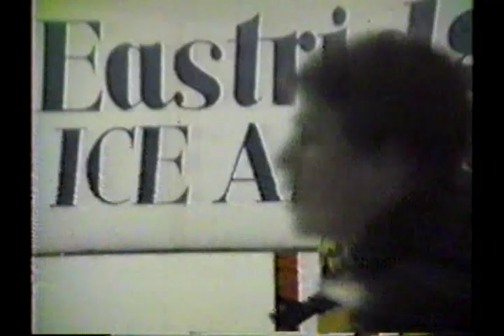Boomball Santa Clara vs Wilcox 1988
Boom Ball Santa Clara Highschool 1988/1989